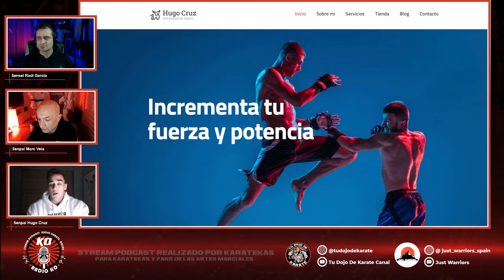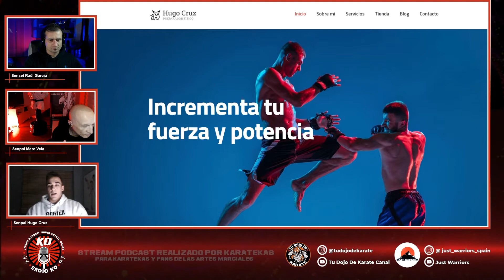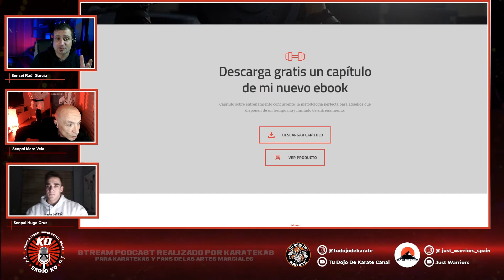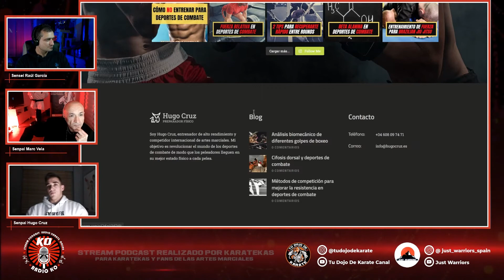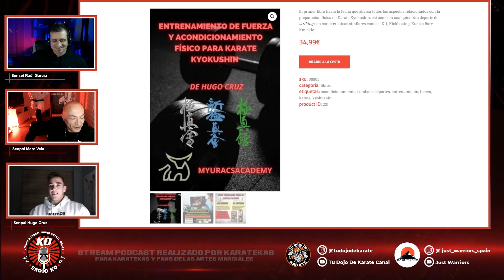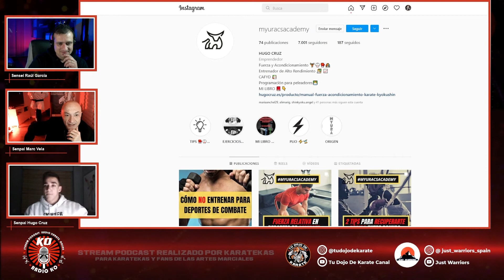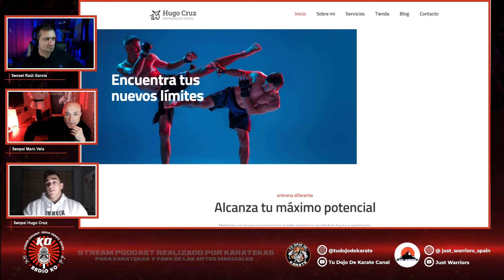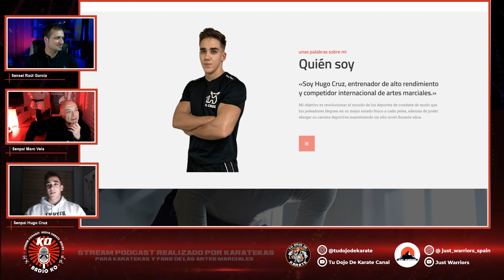PodCast #9 Entrevista completa Completa Senpai Hugo.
CUANDO el TALENTO, el TRABAJO, la AMBICIÓN, la HUMILDAD y el RESPETO se alinean NACE un CAMPEÓN... Una realidad, el presente del Karate Kyokushin y uno de los mejores competidores a nivel internacional de Karate Kyokushin.
Entrenador de alto rendimiento, competidor en fitness, emprendedor, CEO y escritor SENPAI HUGO CRUZ es el KARATEKA TOTAL...